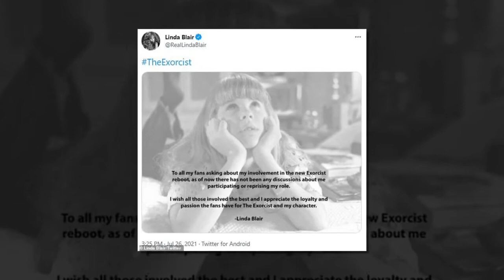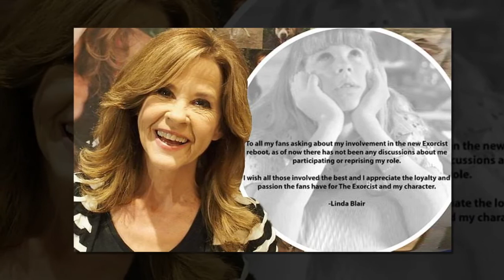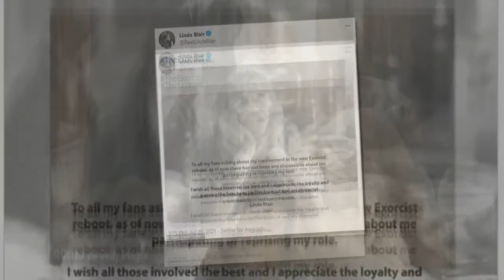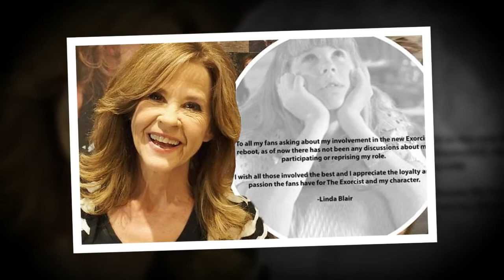Linda Blair reveals there 'have not been any discussions' about returning for Exorcist trilogy 82873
Linda Blair reveals there 'have not been any discussions' about returning for Exorcist trilogy 828731